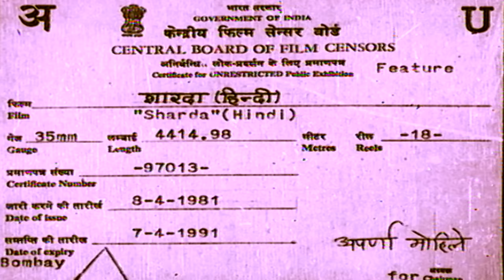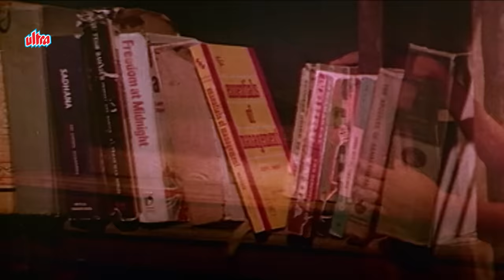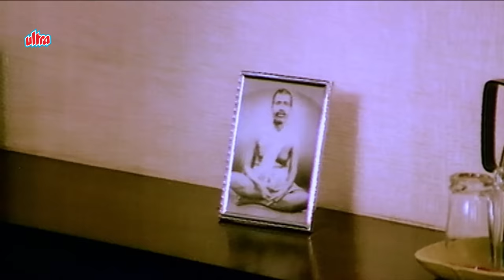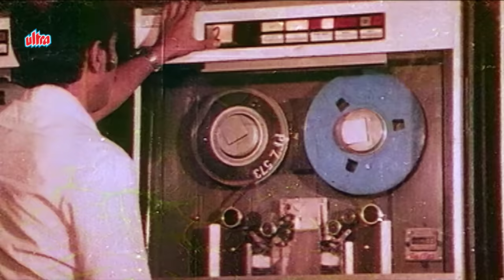Sharda (1981) Bollywood Full Classic Movie HD | Jeetendra, Rameshwari, Sarika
Sharda is a 1981 Hindi-language drama film, produced by K. K. Talwar on Shiv Kala Mandir banner and directed by Lekh Tandon. It stars Jeetendra, Rameshwari and music composed by Laxmikant–Pyarelal.

Cast: Jeetendra, Rameshwari, Sarika
Director: Lekh Tandon
Producer: K. K. Talwar